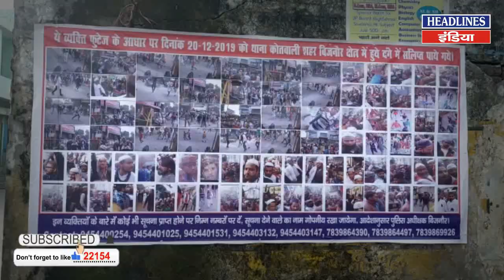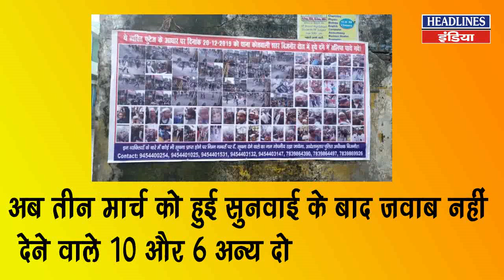Yogi Adityanath ने Lucknow में किया बड़ा काम । Headlines India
Yogi Adityanath ने Lucknow में किया बड़ा काम...Must Watch This Full Video